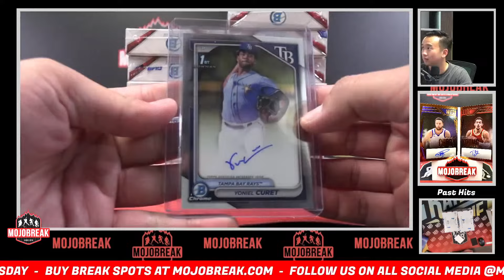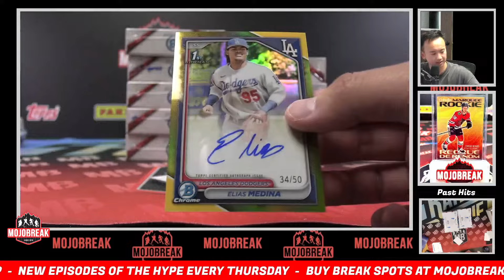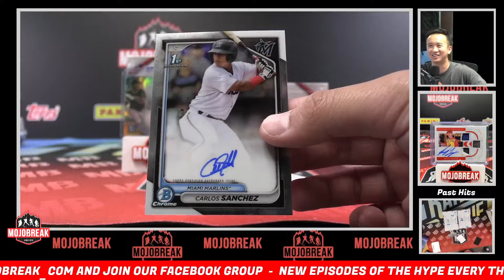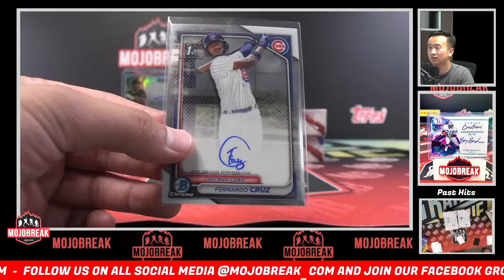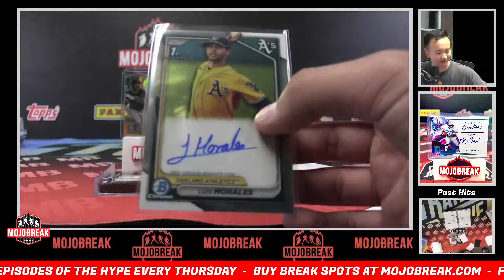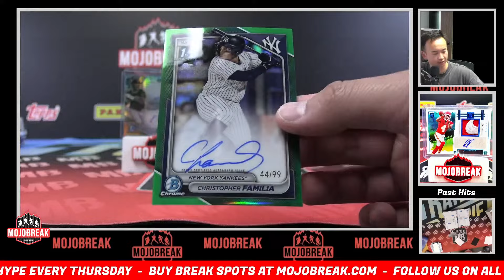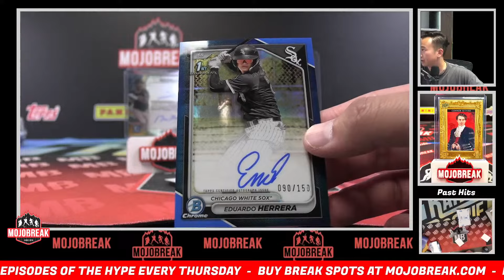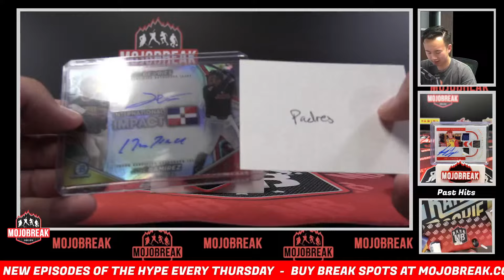Pick Your Team #5 - 2024 Bowman Chrome Baseball HTA Choice 12 Box Case - 9.12.24